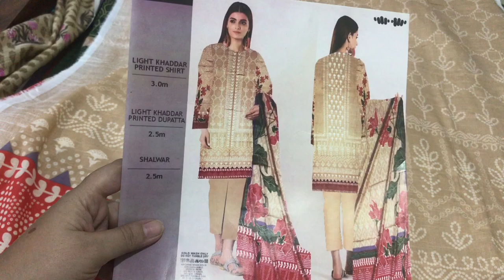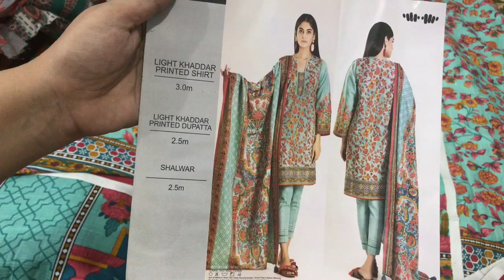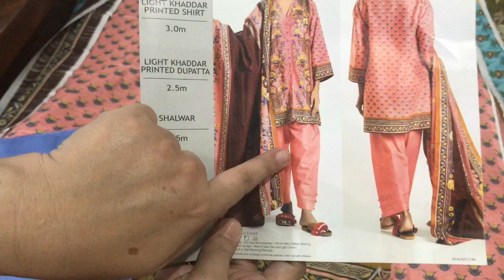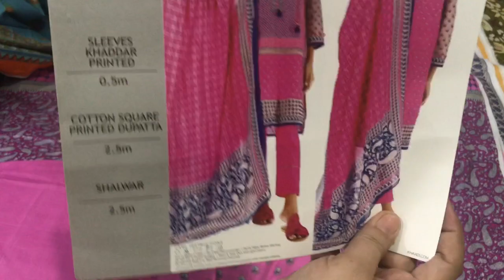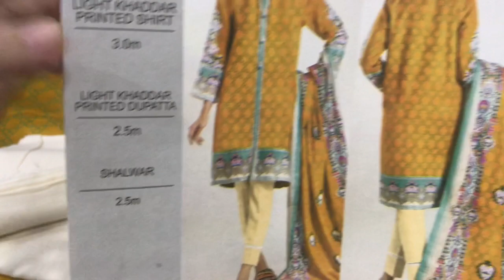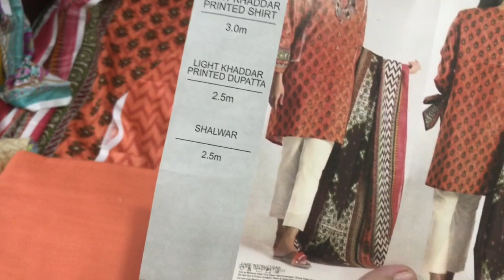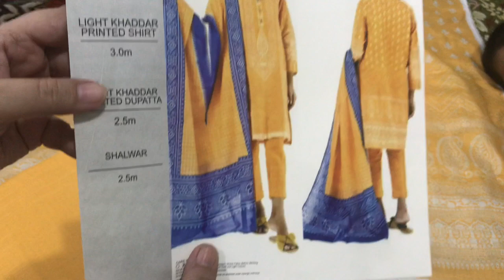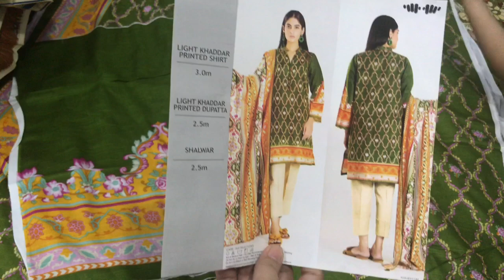Khadi kadar 3 pec order on what's app 00923086642270